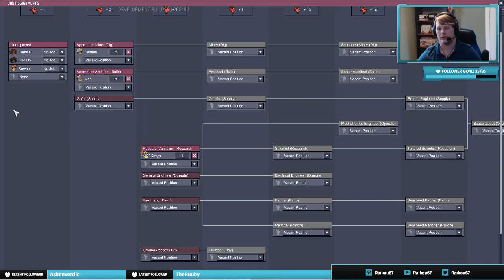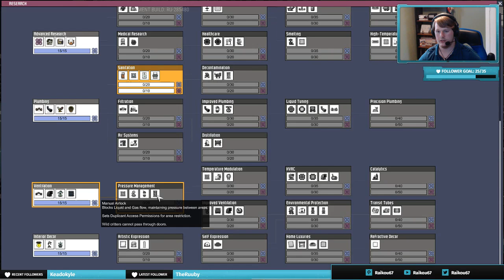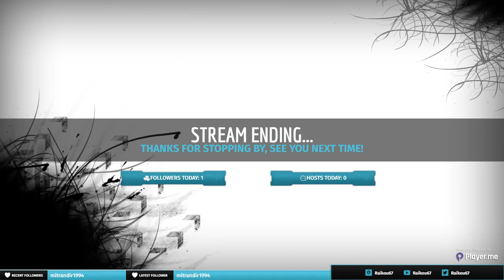(PC) ONI - Double Bubble Trouble!... Oxygen Bubble That Is [Dead Mic]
So... sadly the mic was disconnected during streaming for the majority of the time and I was not aware until late. Uploading for continuity but there is no commentary until the end really. Sorry guys.